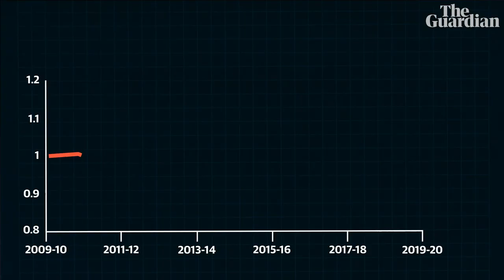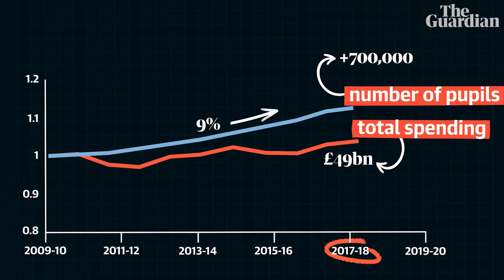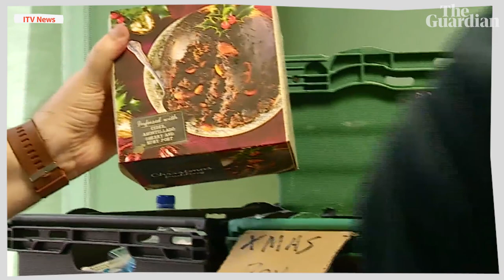Why are England's schools at breaking point?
According to the government, schools in England are getting more funding than ever. Teachers, however, say they are having to cut staff, classes, equipment and even parts of the curriculum. Sonia Sodha takes a closer look at England's education system to uncover the truth